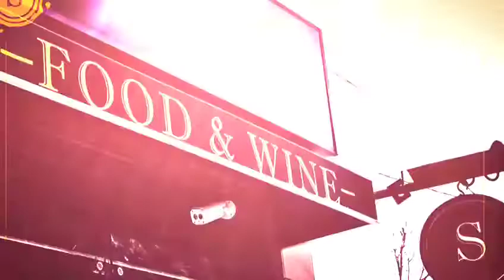Sibarita Redes 10